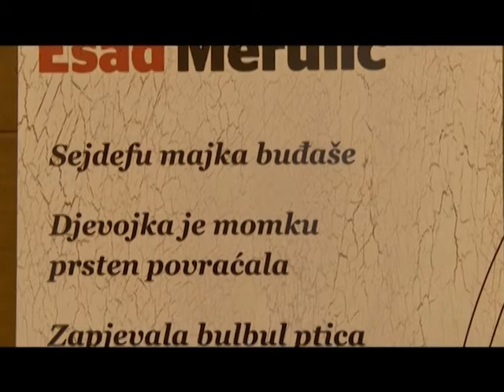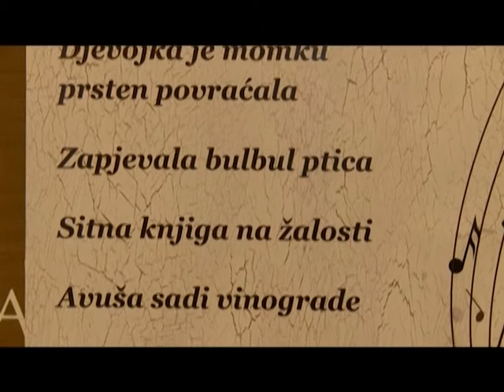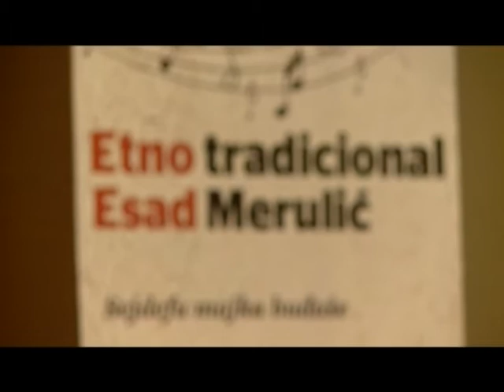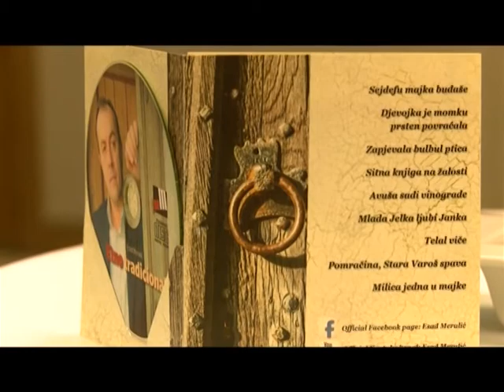Esad Merulic - Promocija albuma - Etno Tradicional - TV 777 (19.09.2016)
lyrics:
Arr: